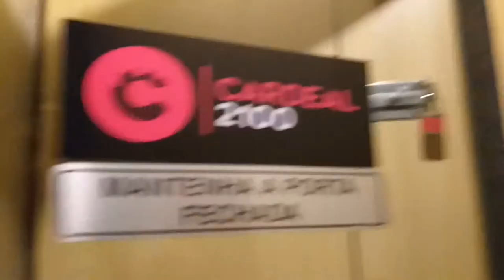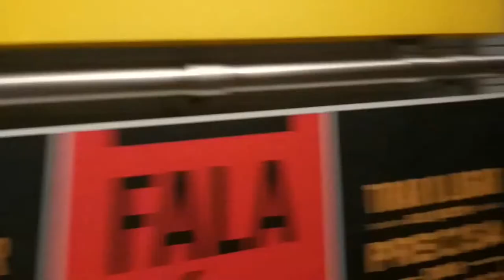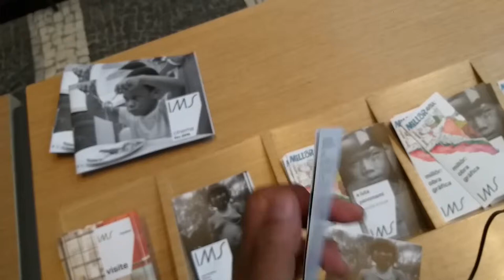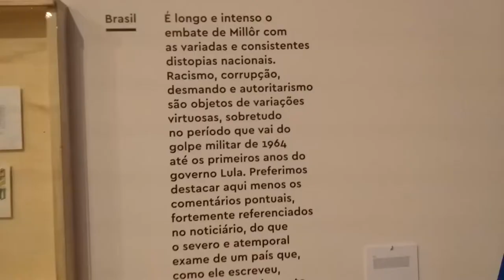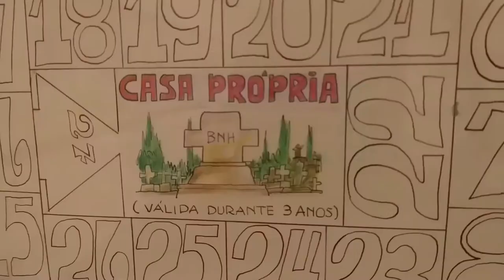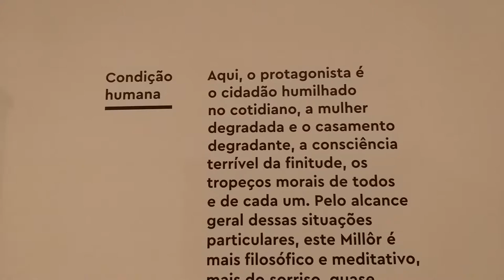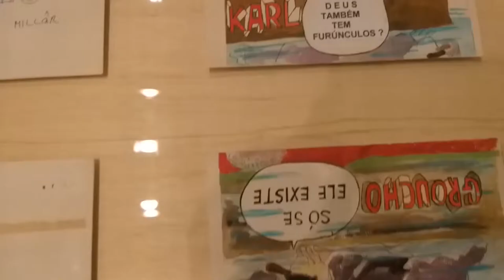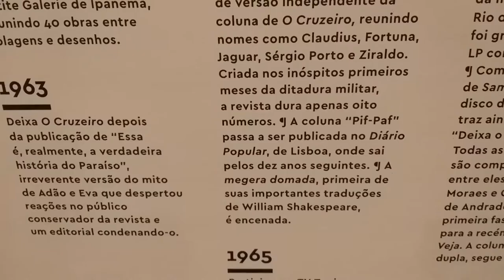Montando uma banda e visitando a exposição de Millor Fernandes no IMS -SP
Nesse primeiro video do canal, trago um passeio pela exposição do consagrado cartunista Millor Fernandes , no IMS em São Paulo.

Essa exposição de um dos maiores artistas brasileiro do século XXI , nos revela sua obra, através de sua observação sagaz, acida e extremamente criativa da realidade brasileira, e da condição humana, ainda hoje muito atual.

Musicas:

Braza - Moldado em Barro.

All The Colors by Dj Quads

Curtains by Artificial.Music